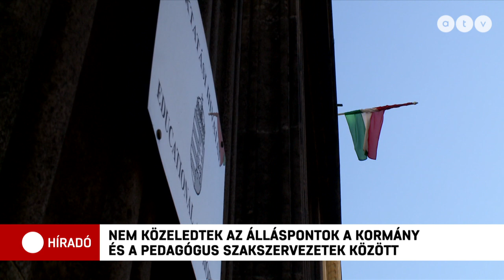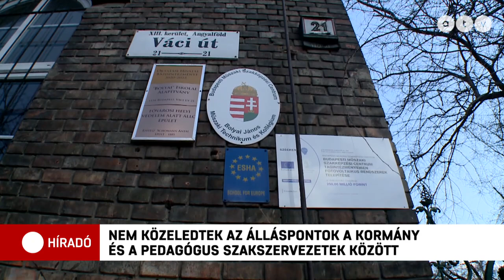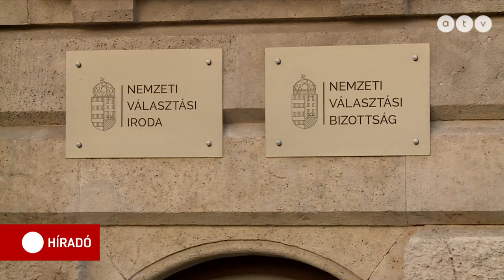Nem tudott megegyezni a kormány a pedagógusokkal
Nem közeledett a kormány és a Pedagógus Szakszervezetek álláspontja a csütörtöki egyeztetésen a PSZ és PDSZ szerint. A kormány 5 bérsávot hozna létre a gyakornoktól a kutatóig, a tanárok azonban hiányolják a konkrétumokat. A csütörtökre meghirdetett sztrájknapon mérsékeltebb volt a részvétel a korábbinál.